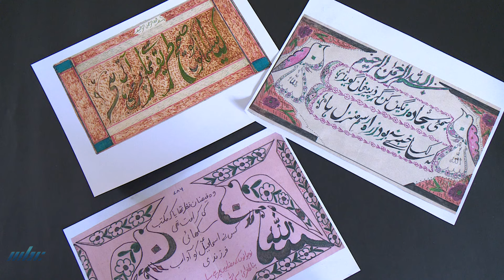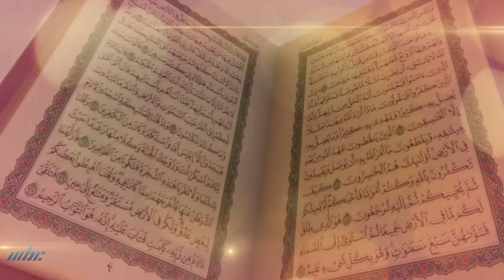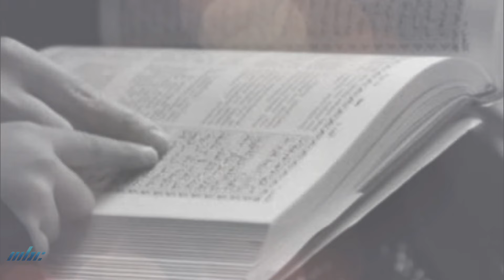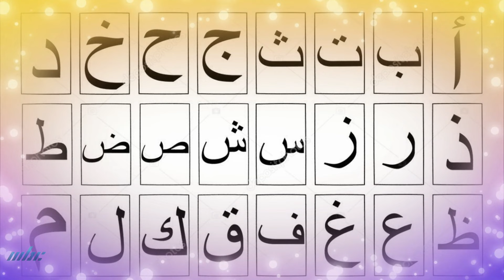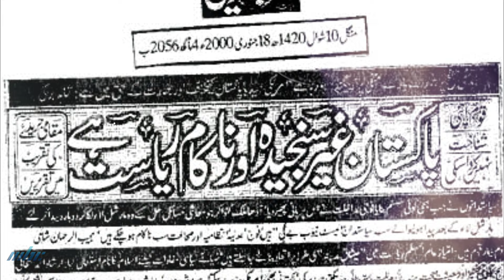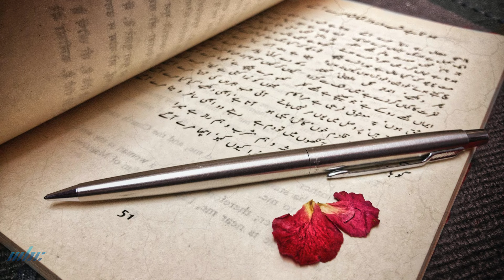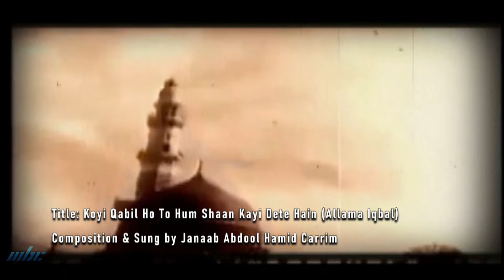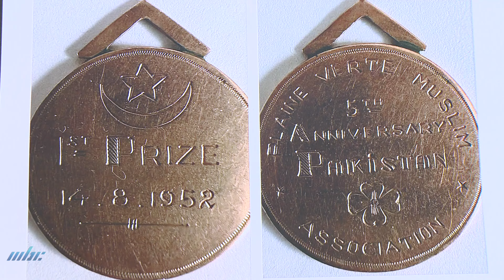Anjuman - Eik Gohar E Naayab A Rare Gem